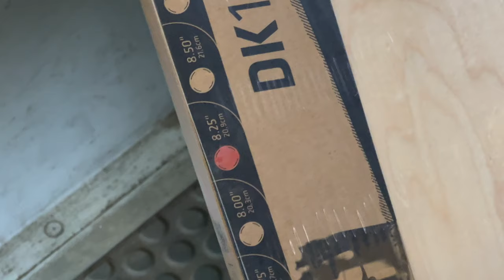PROVO LO SKATE DECATHLON DA 30€ E TE LO REGALO 🎁 Skate Vlog ITA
Wassup skater! Questo deck di Decathlon mi ha sempre incuriosito, sono finalmente riuscito a provarlo. Ne vale la pena? Vale effettivamente 30€?
▸ Usa il CODICE "PUSHING10" e ricevi uno sconto del 10% su DOWNTOWN